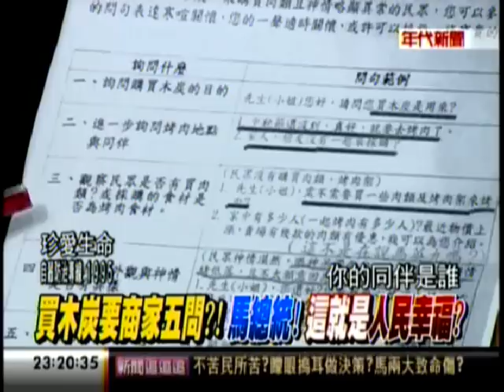20120503-英九牌立倫牌木炭竟熱賣到上鎖？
防治自殺 新北賣場木炭上鎖
1010501（中央社記者黃旭昇新北市1日電）

新北市販售木炭採非開放式陳列，今天開始實施。有的業者將木炭放置在上鎖的玻璃櫃，有的在櫃台販售，或存放倉庫。市府希望藉由自殺工具取得方式困難，降低燒炭自殺人數。

因應「非開放式陳列木炭」政策，新北市府衛生局今天前往板橋愛買大賣場實際瞭解與輔導。位於運動休閒烤肉區販售的木炭，已經陳列在兩個鐵櫃子內，並且上鎖。

消費者要購買木炭時，需向現場的服務人員詢問、開鎖、取貨，這時候服務員會詢問購買用途，並且非強制性的登記姓名、購買數量。

愛買板新店日用百貨部家用休閒課長黃高養表示，現階段只會上鎖管制，並且發送衛生局的自殺關懷宣導單張，銷售人員還沒有接受「自殺防治守門員」的訓練，無法辨識購買民眾是否有輕生念頭。黃高養說，將選擇種子老師接受自殺防治守門員訓練。

林姓民眾認為，雖然購買木炭時比較麻煩一點，但若透過這樣的政策可以降低自殺率，也是相當有意義。

除愛買之外，家樂福量販店採取貨架上不陳列木炭，消費者持選單結帳、至服務台取貨的方式銷售。記者實際至小北百貨觀察，在烤肉區也沒有陳列木炭，貨架上張貼「親愛的顧客，若需購買木炭請洽櫃台」。

市府衛生局表示，新北市採「非開放式陳列」販售木炭，5月1日上路，希望各商家一起為自殺防治盡一分心力，另將配合業者的員工教育訓練課程，教導主動關心消費者購買木炭的動機。

衛生局呼籲，今年新北市29區衛生所提供免費心理諮商服務，當有需要可撥打新北市心理衛生中心專線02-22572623預約專業心理師諮商，完全免費。

新北市近來燒炭自殺事件頻傳，今天起零售業、超市、便利超商與五金零售業配合市府政策，採取販賣木炭「非開放式陳列」，不讓民眾輕易取為自殺工具。衛生局與精神科醫師認為，依照香港等地的經驗，可以有效降低自殺率。